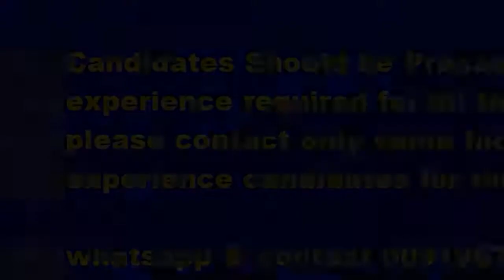Precast company Looking for Reinforcement Foreman Carpenter Foreman Saudi Arabia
Precast experience candidates contact Immediately

Steel Yard In Charge Steel Yard Foreman Mould Shop In Charge Mould Shop Foreman Production Supervisor Production Foreman Heavy Driver Ready Mix Drivers Erection Foreman ERECTION JUNIOR FOREMAN Excavator Oprarator Precast Fabricator Precast Erector Forklift Operator Medium Truck Driver Fabricator Auto Electrician Trailer Truck Driver Bike Delivery Driver VALET PARKING Driver Light Driver Precast Senior Design Co Ordinator United Arab Emirates.